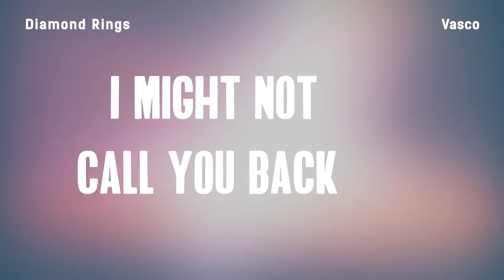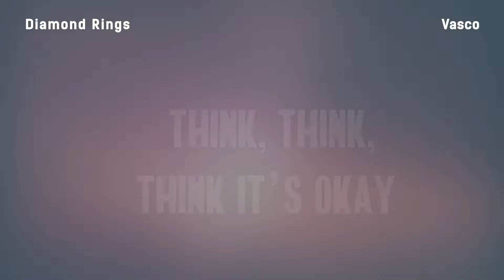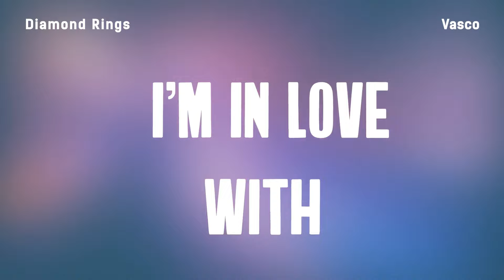Vasco - Diamond Rings (Lyrics)